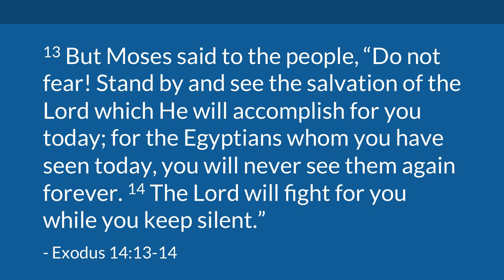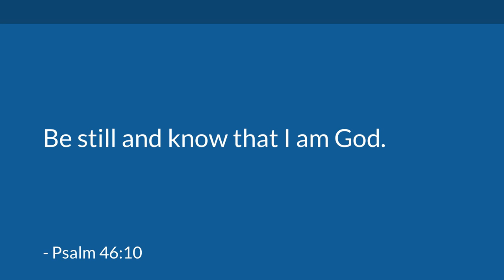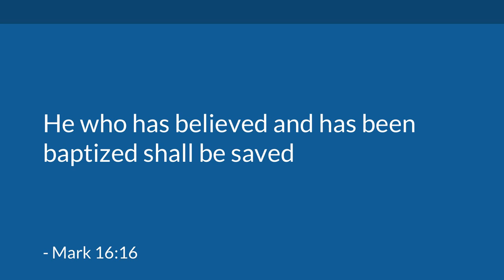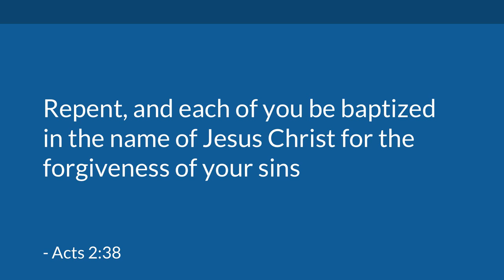Moses' Rescue Plan (Exodus 14:13-14) | Mike Mazzalongo | BibleTalk.tv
This sermon describes how Moses' encouraging words to his people seemingly trapped between an advancing army and a raging sea can be used by us today when we are in need of rescue. (Exodus 14:13-14)